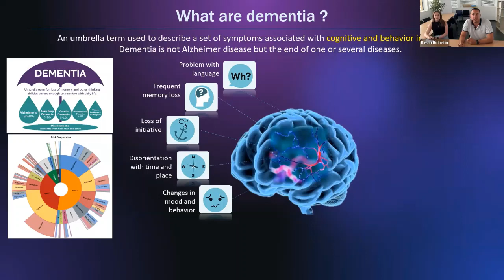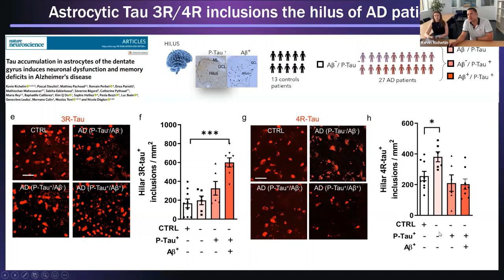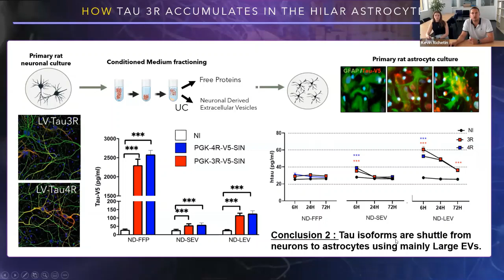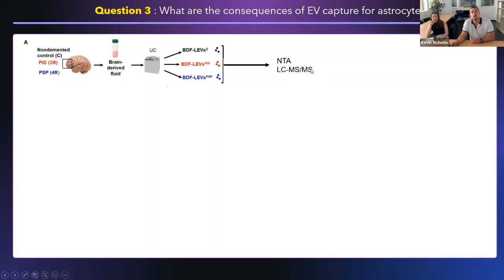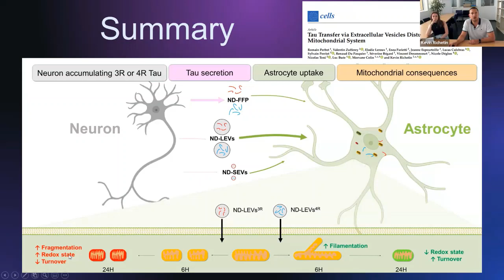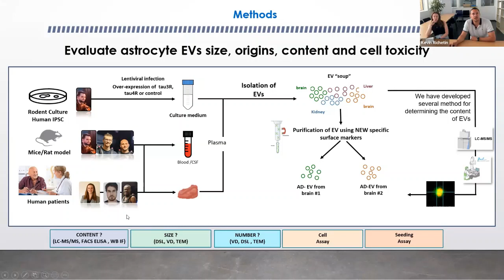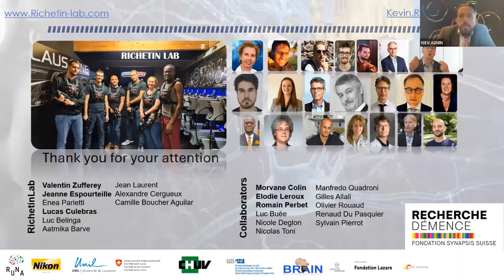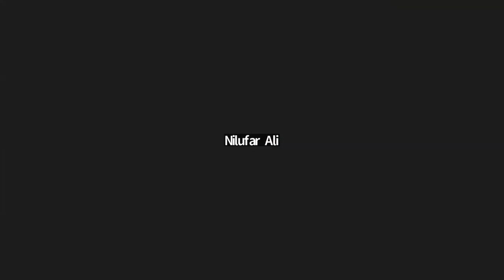Kevin Richetin, Jeanne Espourteille, Valentin Zufferey: Astroglia, EVs, and mitochondria in dementia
In this EV Club, Kevin Richetin, Jeanne Espourteille, and Valentin Zufferey present “Astroglia, EVs, and mitochondria in dementia: from understanding to diagnosis” (Cells, 2023 A robust discussion follows the presentation.
Hosted and moderated by Ken Witwer